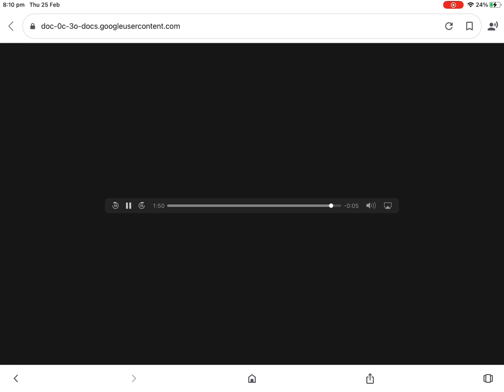Drake - One Dance (but it gets faster) (V2)